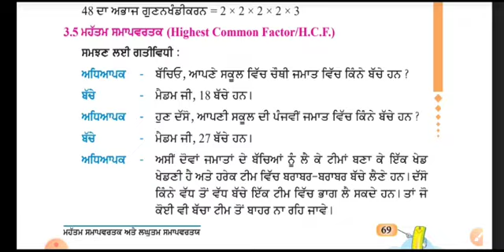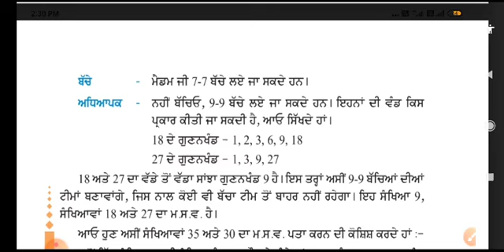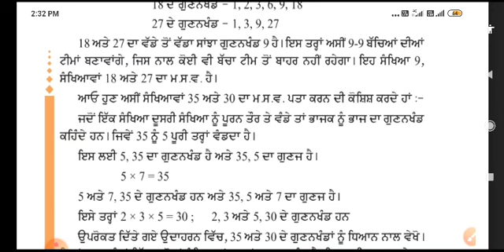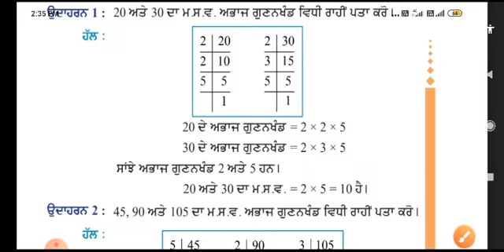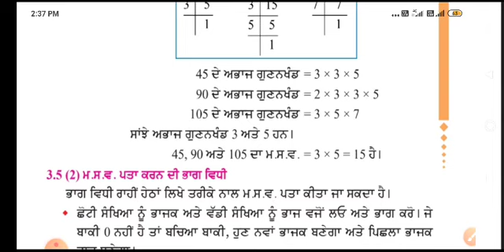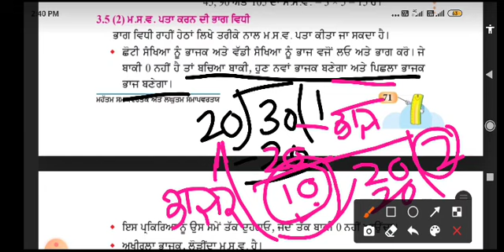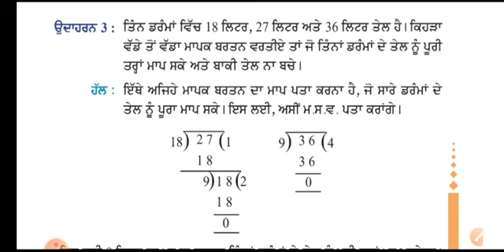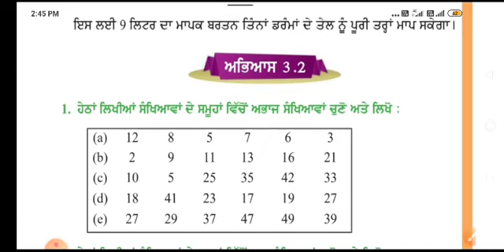ਜਮਾਤ ਪੰਜਵੀਂ ... ਵਿਸ਼ਾ ਗਣਿਤ... ਪੇਜ ਨੰਬਰ 69 ਤੋ 73(ਮ :ਸ :ਵ) .. ਅਭਾਜ ਗੁਣਨਖੰਡ ਅਤੇ ਭਾਗ ਵਿਧੀ..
ਜਮਾਤ ਪੰਜਵੀਂ ...
ਵਿਸ਼ਾ ਗਣਿਤ...
ਪੇਜ ਨੰਬਰ 69 ਤੋ 73(ਮ :ਸ :ਵ) ..
ਅਭਾਜ ਗੁਣਨਖੰਡ ਅਤੇ ਭਾਗ ਵਿਧੀ..

HEARTLY THANKS